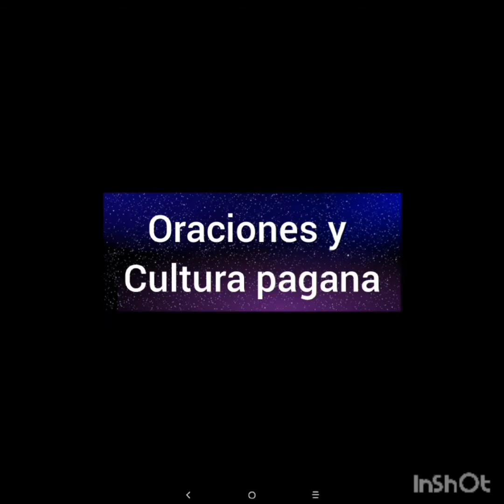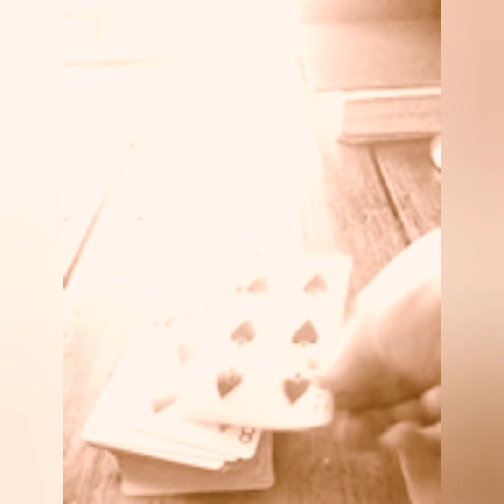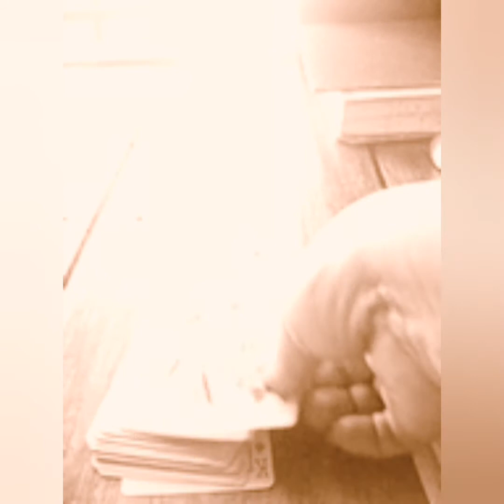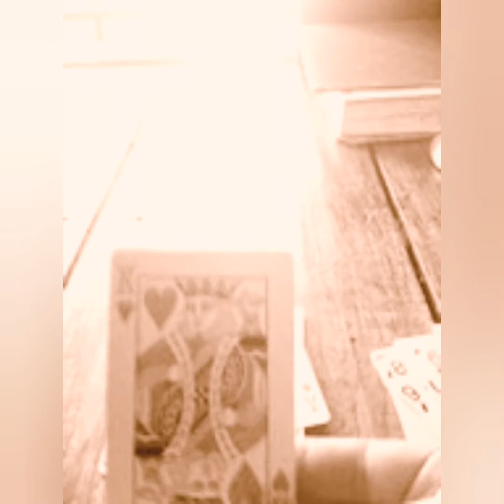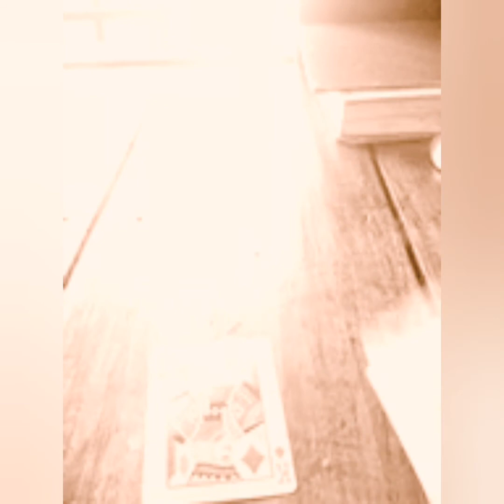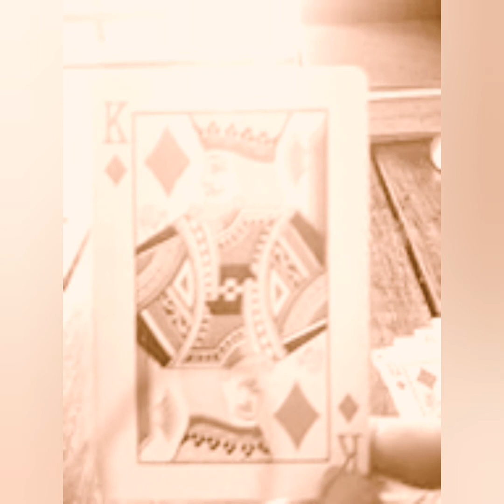Reseña de la Baraja Francesa . Escuela de la Baraja Francesa.